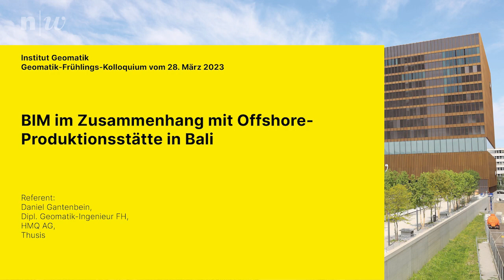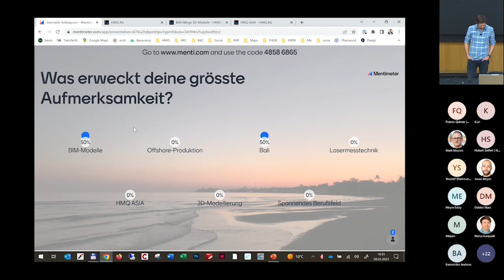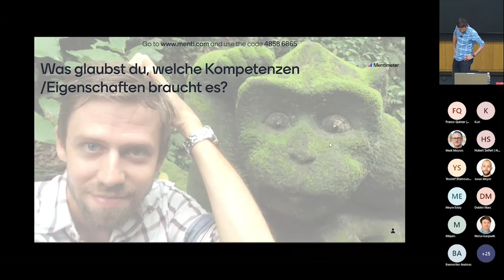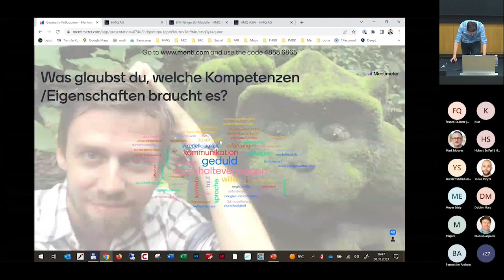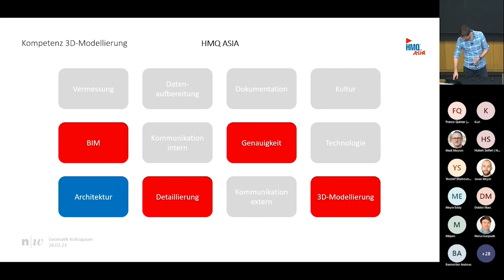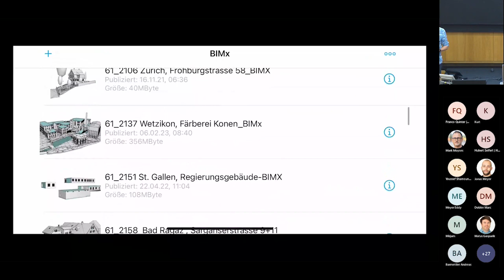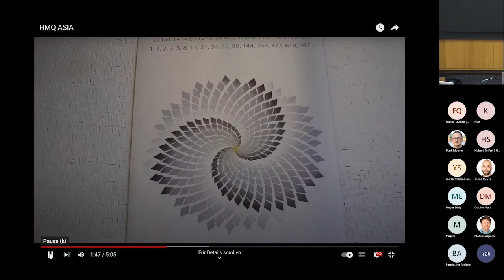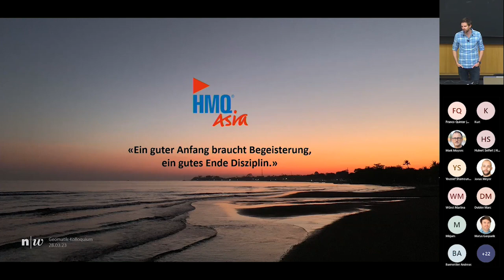Geomatik Frühlingskolloquium 2023: BIM im Zusammenhang mit Offshore-Produktionsstätte in Bali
Geomatik Frühlingskolloquium vom 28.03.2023 - BIM im Zusammenhang mit Offshore-Produktionsstätte in Bali.
Referent: Daniel Gantenbein, Dipl. Geomatik-Ingenieur FH, HMQ AG, Thusis